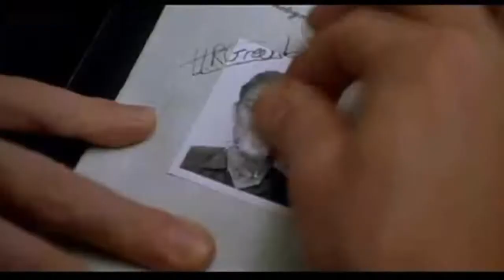The Talented Mr. Ripley 1999 Trailer HD | Matt Damon | Jude Law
The Talented Mr. Ripley 1999

In late 1950s New York, Tom Ripley, a young underachiever, is sent to Italy to retrieve Dickie Greenleaf, a rich and spoiled millionaire playboy. But when the errand fails, Ripley takes extreme measures.

Director: Anthony Minghella
Writers: Patricia Highsmith (novel), Anthony Minghella (screenplay)
Stars: Matt Damon, Gwyneth Paltrow, Jude Law